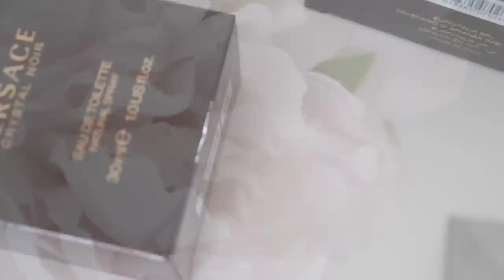Versace Crystal Noir EDP vs EDT | UNBOXING & REVIEW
//  G E T  T H E M  H E R E  ♡♡

Crystal Noir EDT (my preference) USE THE DROP-DOWN ARROW AND CHOOSE THE EDP/EDT AND THE SIZE YOU WANT - THEY ARE BOTH UNDER THE SAME PHOTO

My favorite place to get the best designer and niche fragrances for a discount amazing prices & fast shipping to both Canada and the US!

https:/poshmark.ca/closet/ilythiamarie